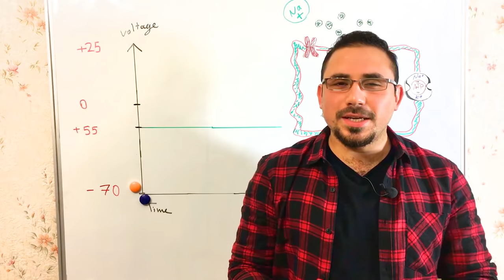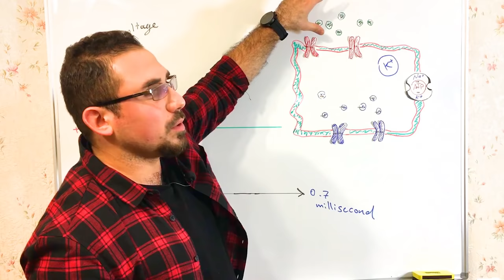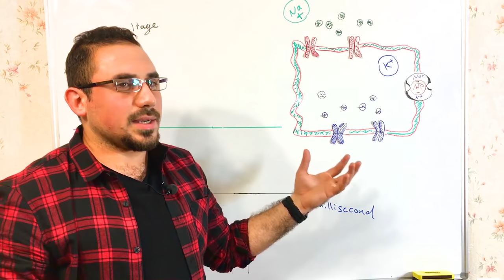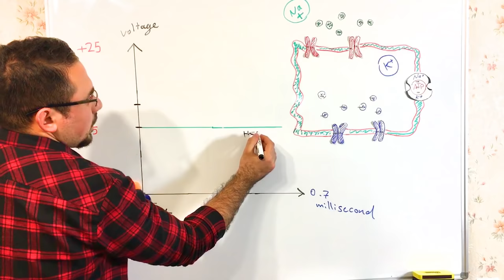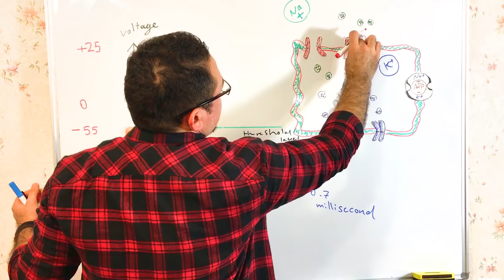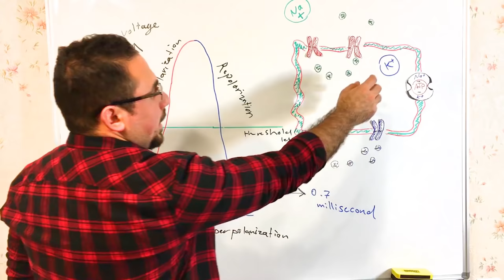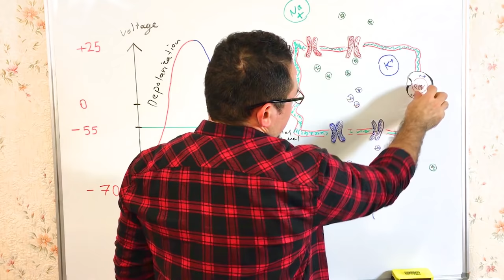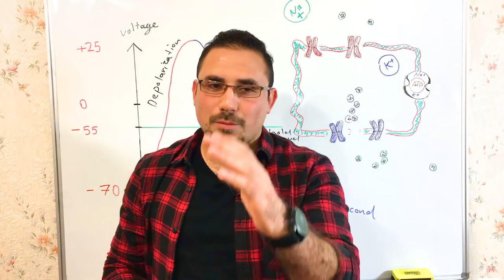محاضرة في الفسيولوجي عملية action potential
محاضرة في الفسيولوجي عملية
action potential
الموجة المتشكلة من التفريغ الكهربائي لتوتر الغشاء الخلوي
cardiac action potential